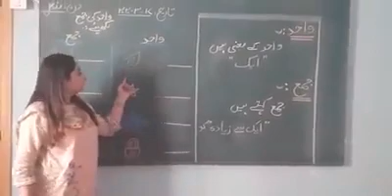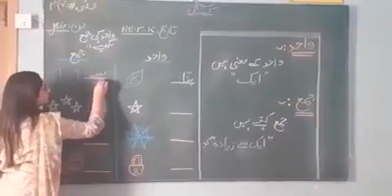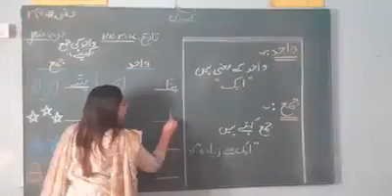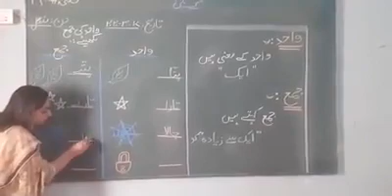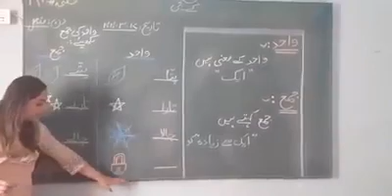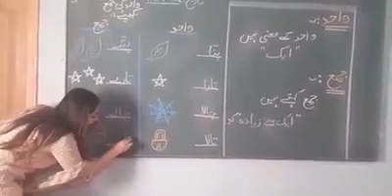Topic: Wahid / Jama Class K.G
Class: K.G
Subject: Urdu